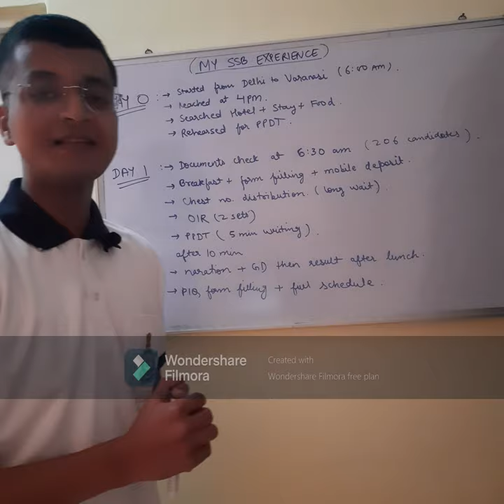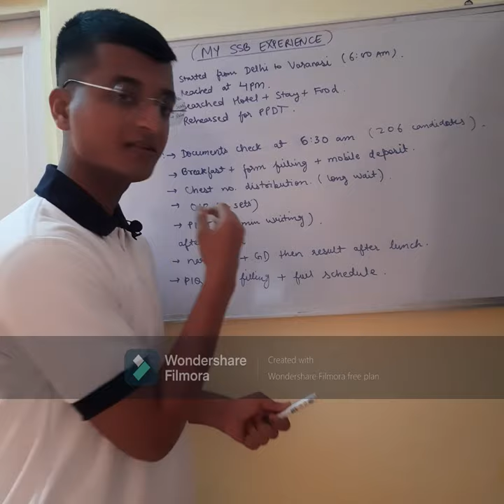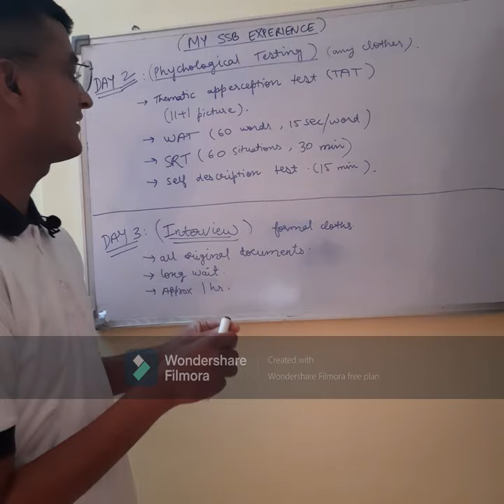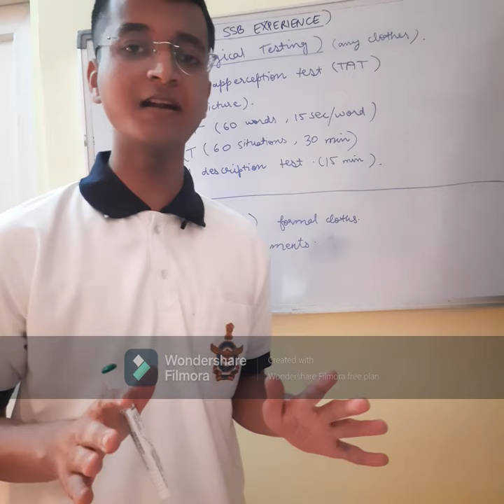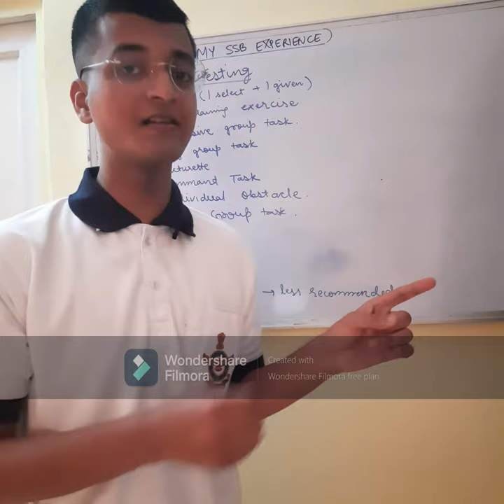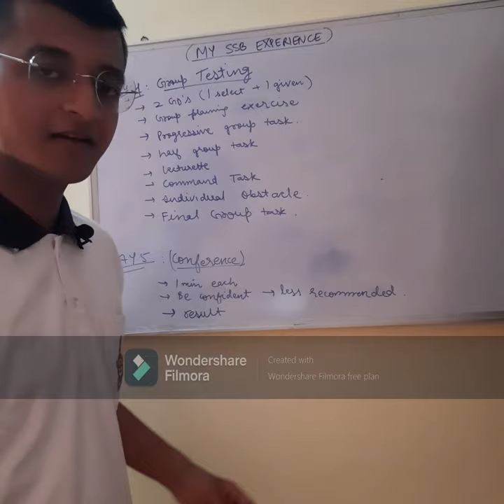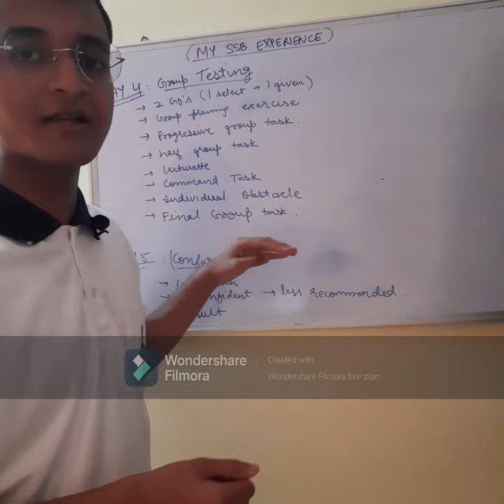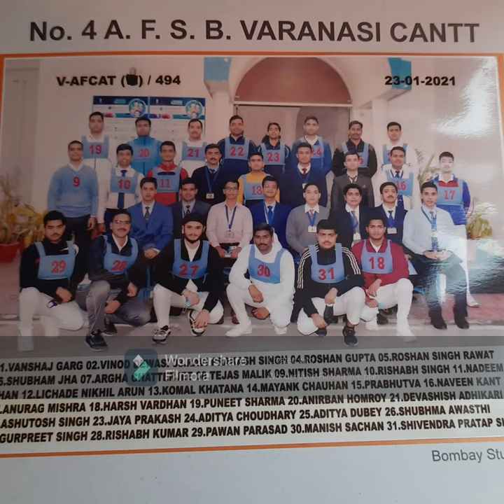Complete SSB Experience | 4 AFSB Varanasi | Tips and Tricks | Full Schedule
I have gone to 4 AFSB varanasi on 21st January and would like to share my experience for future defence aspirants.
I had tried to include everything that I had experienced and I hope you all will get motivated after watching it.